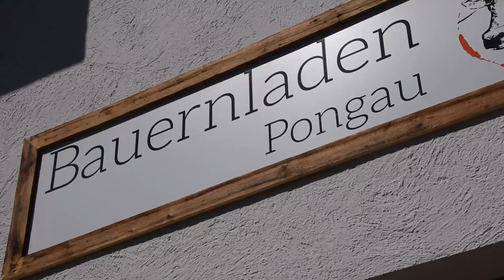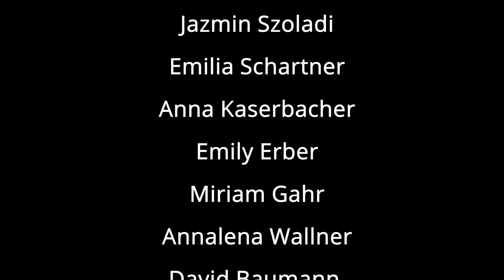shapeyourEU4climate, Titel: climate generation news, Team: 6CG, Schule: BG, BRG und BORG St. Johann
Titel: climate generation news
Team: 6CG
Schule: BG, BRG und BORG St. Johann im Pongau